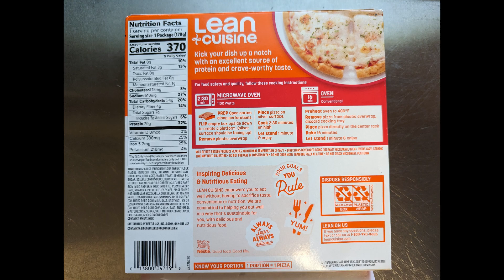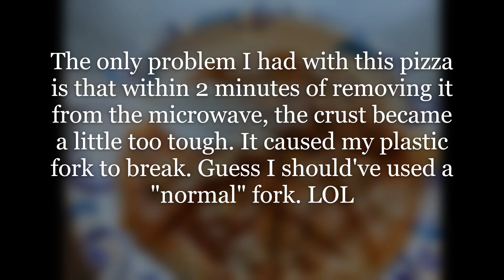Lean Cuisine 4-cheese pizza protein kick....REVIEW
It had a good flavor but maybe try heating it in the microwave for ONLY 2 minutes instead of the recommended 2:30 minutes.